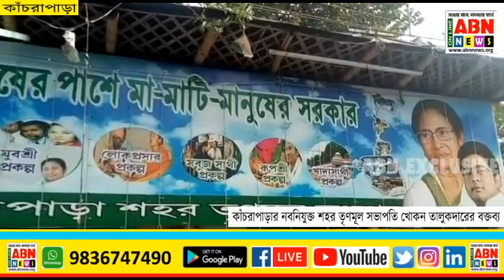কাঁচরাপাড়ার নবনিযুক্ত শহর তৃণমূল সভাপতি খোকন তালুকদারের বক্তব্য